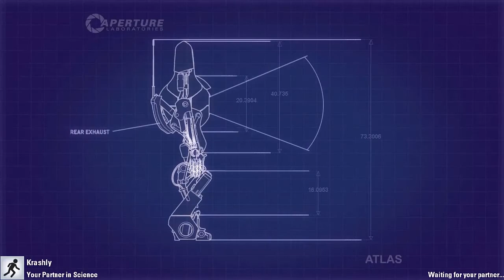Portal 2 Part One - Button MASH Play - 37 Years of Band-Aids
After only two I've run out of mythical creatures to compare uploading videos to. So I guess like a mongoose eating a mother hen's eggs, some things went wrong. We were the mother hen. Or the eggs. The recording was the mongoose.